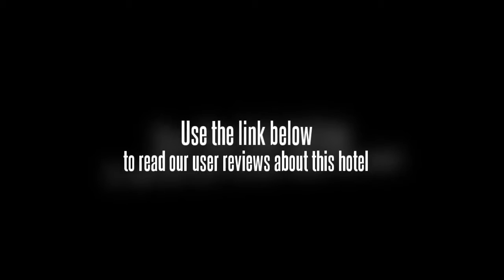Sea Corals Beach Resort